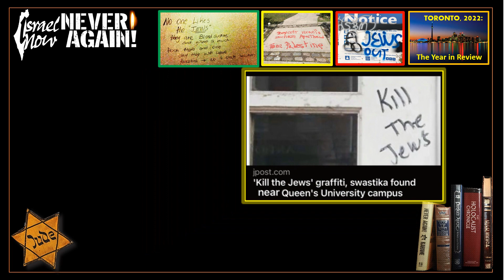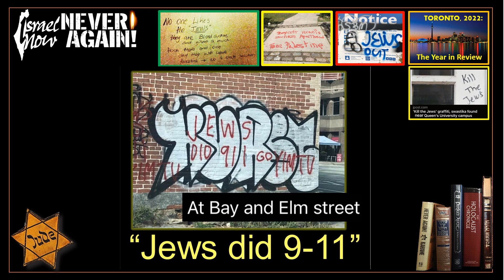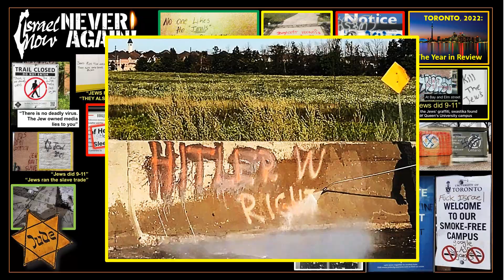The Year in Review, TORONTO, 2022